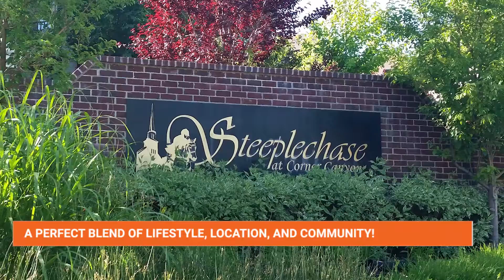Spectacular Home in Steeplechase, Draper!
Stunning Showcase in Steeplechase Community! Nestled on cul-de-sac! Fabulous curb appeal and character with combination of stone, brick and wood windows! Impressive open entry, filled with natural light throughout! Impressive Chef's kitchen with grand island, gorgeous granite counters and stainless steel appliances! Exceptional gathering spaces for celebrations and entertaining! Sensational great room features splendid stone fireplace! Lavish master retreat radiates luxury; soaring vaulted ceilings, two deluxe walk-in closets, luxurious spa-inspired bath! Spacious bedrooms upstairs including Jack and Jill bathroom, fun bonus room! Beautiful, inviting yard with patio, built-in trampoline and stone firepit! Award-winning community features pool, covered pavilion, sport court, playground, and private parks! Direct access to world-class hiking, mountain bike trails, and walking paths! A perfect blend of lifestyle, location, and community. Owner/Agent

The Saddler Real Estate Group
Saddler Real Estate Group